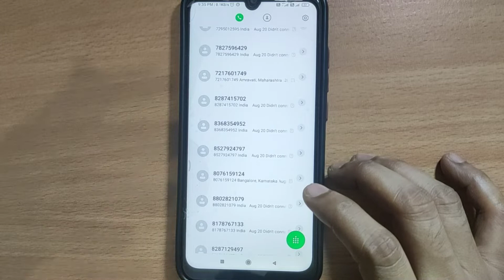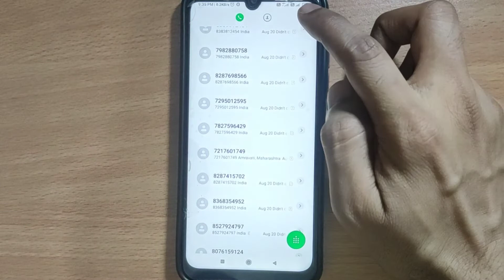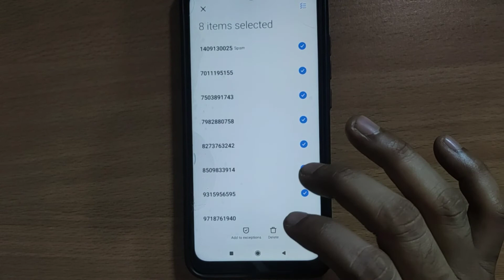How to Block / Unblock Mobile Number In Redmi Phone । How to unblock from block list in Redmi phone?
Hi Friends...
Dosto aaj ke is video hum janege ki Redmi phone me phone number ko block list me kaise Dale or kisi number ko unblock kaise kare...

1)How to add blacklist number in Redmi phone
2)How to remove blacklist number
3)How to block unknown phone number
4)How to unblock mobile number in Redmi phone
5) blacklist setting Redmi phone
6)mobile se blacklist se number kaise remove kare
7)block number unblock kaise kare
8)galti se block number unblock kaise kare
9)kisi bhi number ko unblock kaise kare
10) koi bhi number ko block kaise kare
11)how to block number unblock in Redmi phone
12)how to unblock number
13) block number ko unblock kaise kare
14)block unblock kaise kare
15) mi phone me number unblock kaise kare
16) mi phone unblock number kaise kare
17) mi phone me block number ko unblock kaise kare
18)how to unblock number on mi phone
19 )how to unblock a phone number